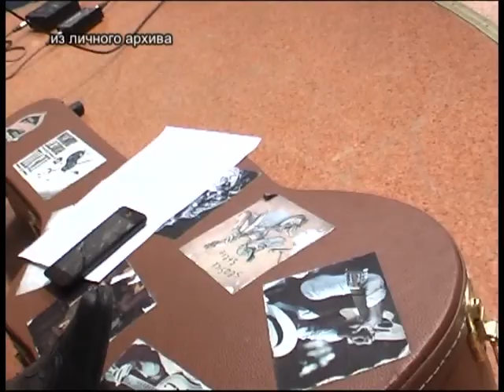25 03 2016 Добрый вечер, Гомель!_Дмитрий Роба